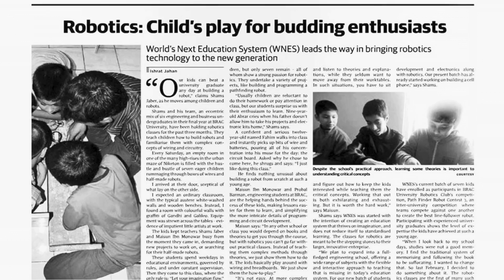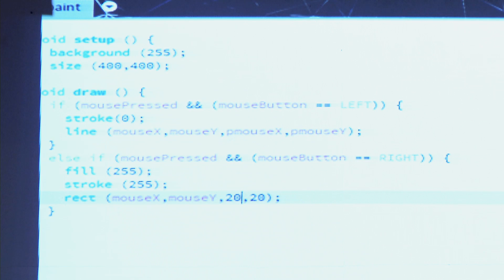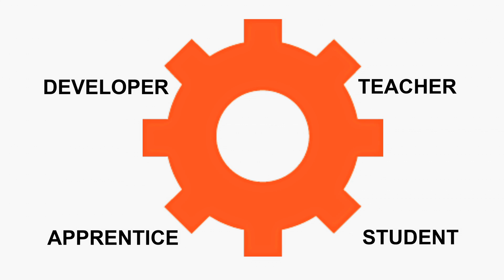The Tech Whiz-kids | Abrar Jawad & Safwan Rahman | TEDxDhaka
You can't imagine what's going on in the tech scene of Dhaka among a group of kids! They talk about Java, Arduino, Raspberry-Pie as if those are their playthings!

Abrar Jawad and Safwan Rahman are Students/ Education-and-R&D-Apprentices at "The Tech School". Abrar is 9 years old and Safwan is 11. Abrar specializes in programming in the Arduino IDE (coding in electronics, mechatronics and robotics projects). Safwan specializes in circuit, mechanic and the hardware development. Together they turn into an amazing team of makers.